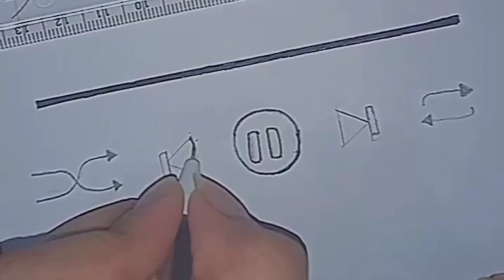Valentine's day last minute easy drawing 💖art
Radhe Krishna 🤍